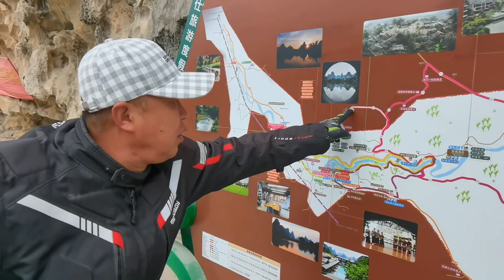房车配摩托车太便捷了需要有摩托车驾照